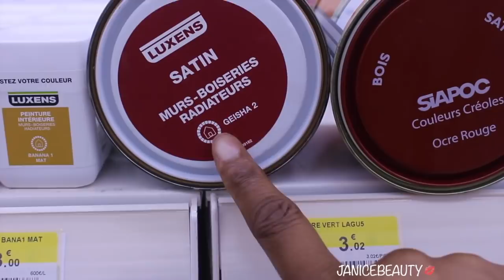MON PREMIER VLOG!! *JANICEBEAUTY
En ce moment j' aide ma soeur Ella à aménager/ redécorer son intérieur, je vous propose de nous suivre dans ce petit vlog shopping brico/déco!!!

MERCI de LIKER, COMMENTER et PARTAGER la vidéo :)

♡MON ADRESSE MAIL PRO (Marques uniquement)♡

♡MON ADRESSE MAIL (pour mes Abonnées)♡

DES VIDÉOS QUI POURRAIENT VOUS INTERESSER

Bisous à toutes xoxo

C' est totalement gratuit et ça vous permet de me soutenir, Merci :)

Merci xoxo